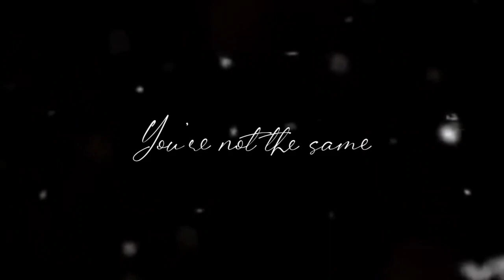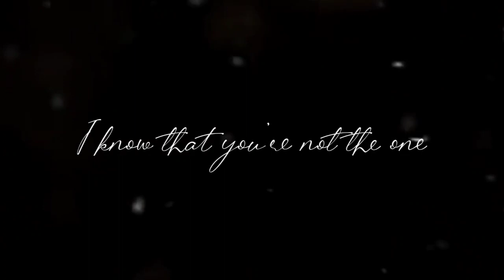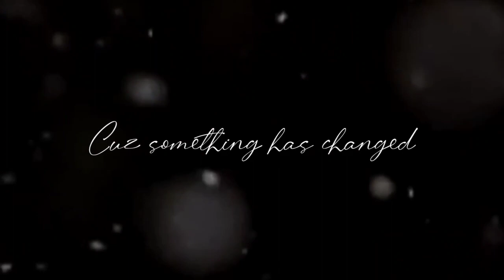Who | Lauv ft. BTS | Hari Shree | Reshma